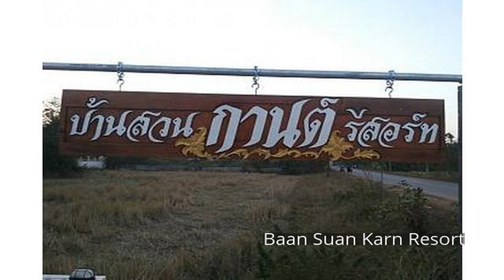Baan Suan Karn Resort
Located in Amphur Muang, Baan Suan Karn Resort is a perfect starting point from which to explore Udon Thani. Offering a variety of facilities and services, the hotel provides all you need for a good night's sleep. All the necessary facilities, including free Wi-Fi in all rooms, 24-hour security, daily housekeeping, laundromat, 24-hour front desk, are at hand. Designed for comfort, selected guestrooms offer television LCD/plasma screen, closet, internet access – wireless (complimentary), non smoking rooms, air conditioning to ensure a restful night. Enjoy the hotel's recreational facilities, including fishing, garden, before retiring to your room for a well-deserved rest. Convenience and comfort makes Baan Suan Karn Resort the perfect choice for your stay in Udon Thani.